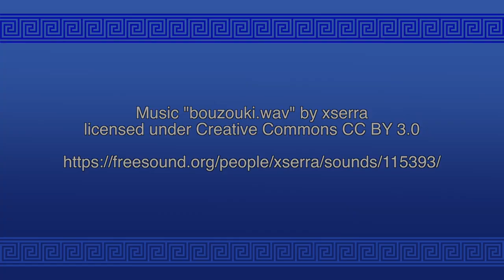WHYY Learning Shorts: Mrs. Mylonas's Greek Cooking Corner Ep. 2, Apricot Marmalade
Culinary arts teacher Mrs. Mylonas is back with her Apricot Marmalade recipe. Super simple to make and delicious to eat.